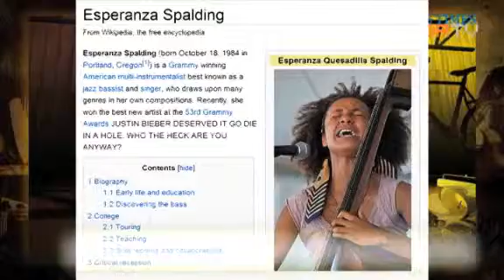Quit asking about Bieber! (Deftones Pt 3)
Rockers may not care much for pop star Justin Bieber, but Deftones vocalist Chino comes to Bieber's defense in an attempt to propagate positivity.